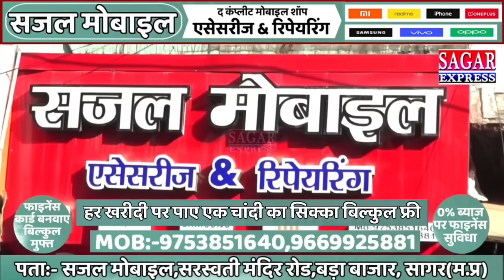सागर की 20 साल की श्वेता का म,र्डर,शारीरिक संबंध न बनाने पर की ह,त्या||SAGAR EXPRESS